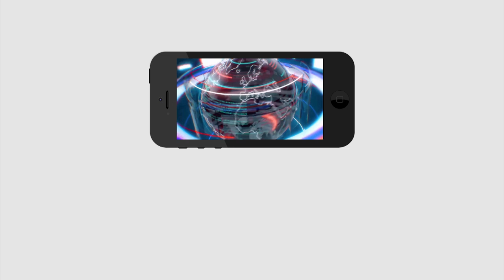YSRCP Leader comments on Chandrababu Naidu | జగన్ ను డామేజ్ చెయ్యడానికే చంద్రబాబు కుట్రలు